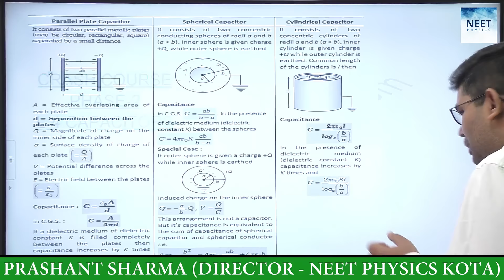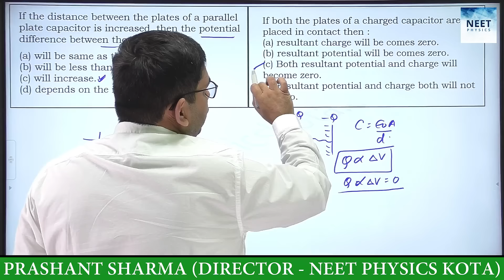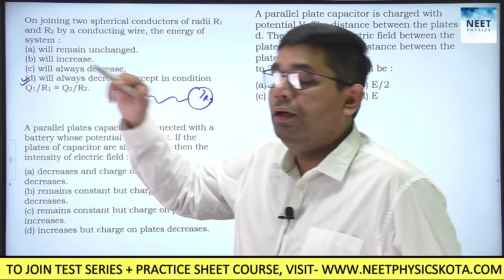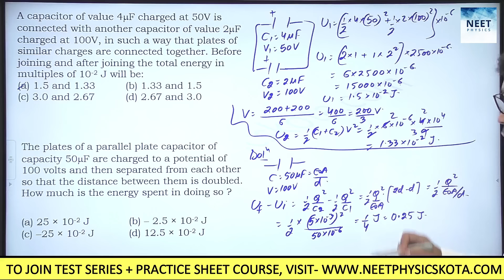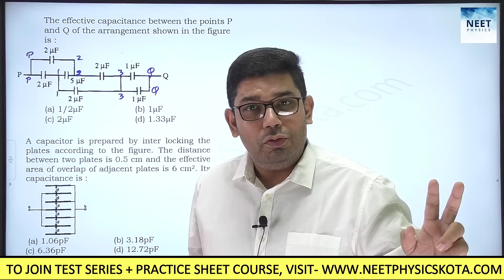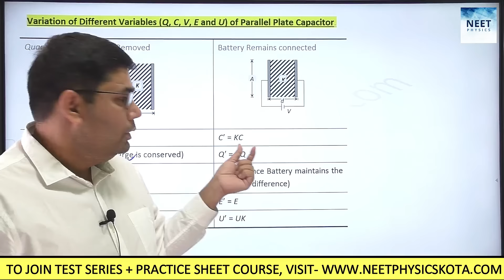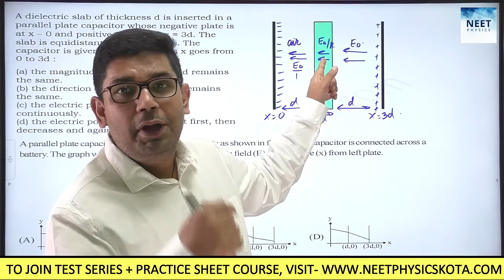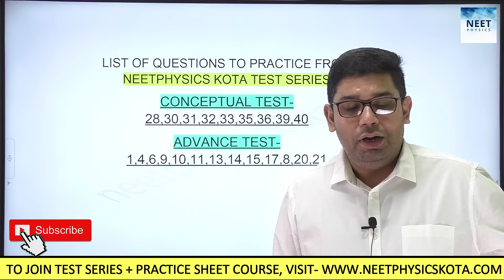CAPACITOR L-4 | NEET Physics Crash Course | NCERT Physics Class 12 | NEET 2021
WANT TO CRACK NEET2021? THIS CRASH COURSE IS FOR YOU!!!
PHYSICS CRASH COURSE | PHASE 2 REVISION
 Lecture -4 CAPACITORS
In this video Prashant sir will be Teaching   Important and Not To Be Missed Concepts, NCERT Based selected Theoretical and Conceptual questions and Practice NEET level  Expected questions of Chapter CAPACITORS

👉IMPORTANT VIDEO TO FOLLOW BEFORE THIS VIDEO
CAPACITOR L-5 | NEET Physics Crash Course | NCERT Physics Class 12

✅To Buy TEST Series with VIDEO SOLUTIONS and CRASH COURSE PDF + PRACTICE SHEETS

👉Prashant Sharma Sir, 17+years of teaching experience in Top  Medical and Engineering coaching Institutes.

✅For More information regarding Video Lectures & Study material please visit our

After completing the syllabus: Solve NEET past year papers and mock tests. Create an exam like environment at your home and solve the papers at the time scheduled for the NEET exam.